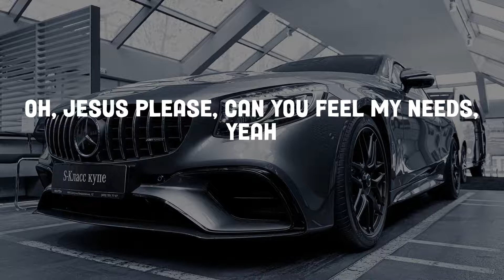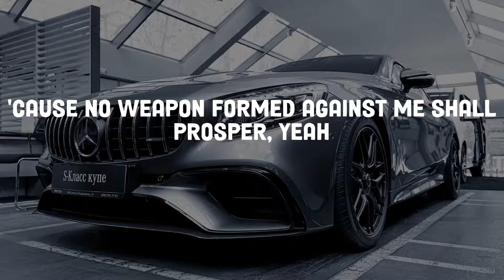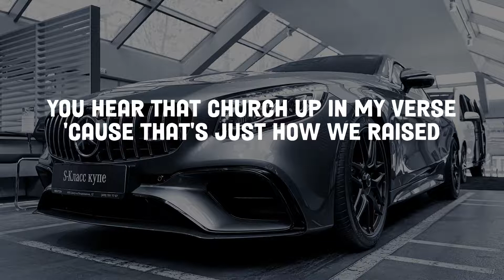MO3 - Outside (Lyrics)